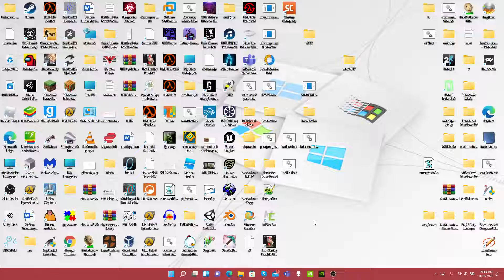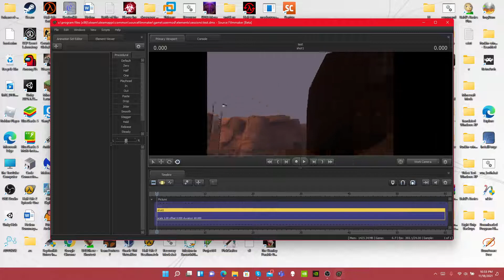Source Filmmaker Finally Loads a Map!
It got scared I was recording and finally loaded after crashing prior